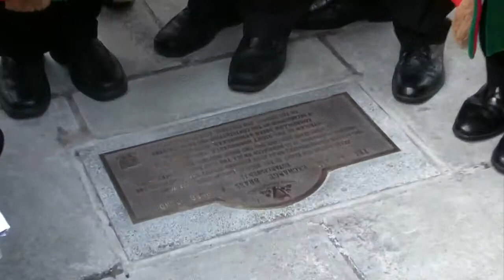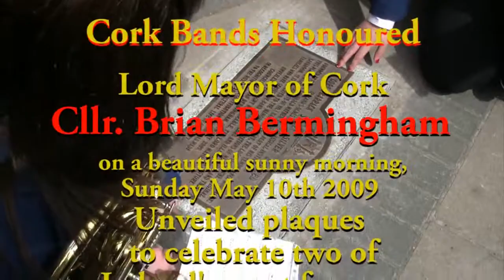barracka & buttra.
A tribute to the two city bands that are synonymous with Cork city The Butter Exchange and The Barrack st. Bands affectionately  known locally as the "buttra and barracka"
Lord Mayor Brian Bermingham unvails two plaques one on  the northside and one on the south celebrating 130 years of Cork`s musical tradition.